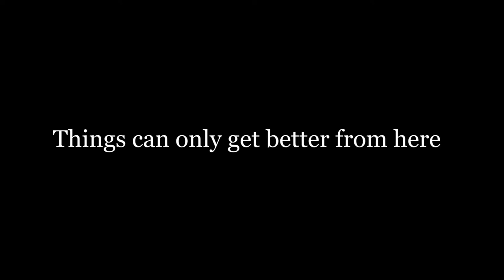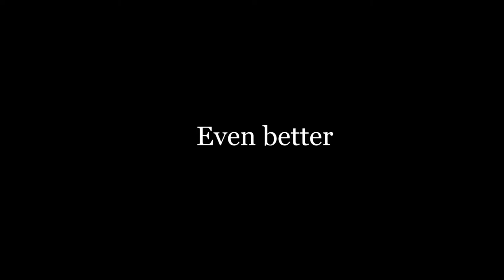A toaster advertisement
Design workshop course!

Combined efforts of: Mae-Sy, JunJie, Cheryl